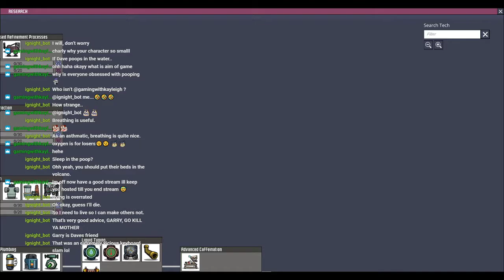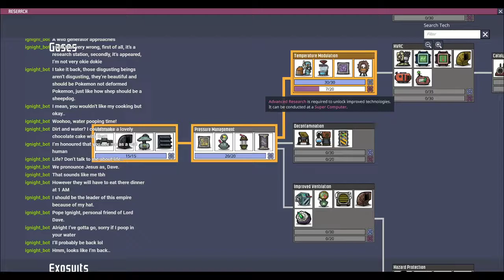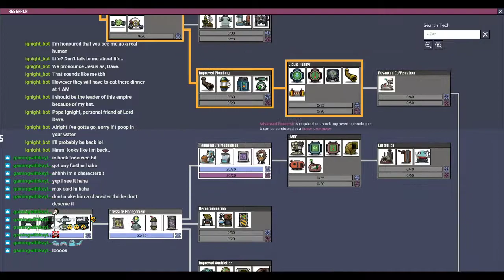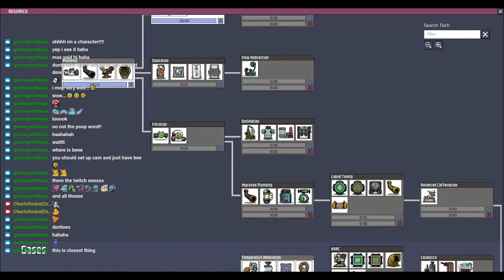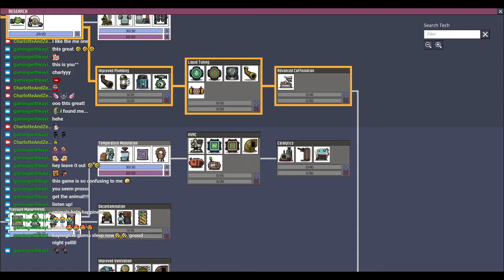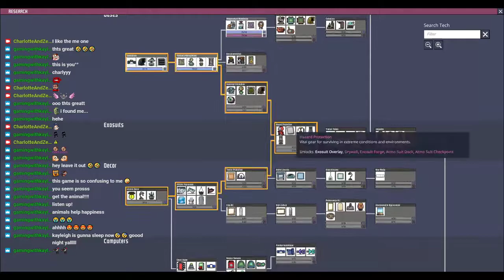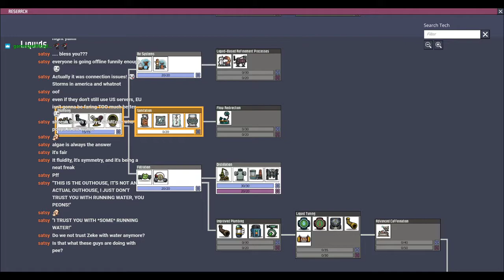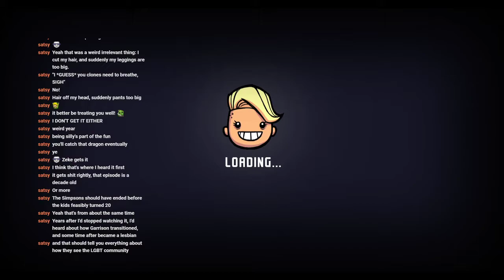New Colony! | Oxygen Not Included VOD Lamentable timeline part 1